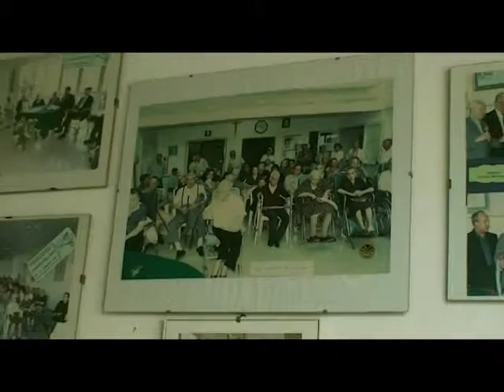Suor Anna - Sing Alleluia